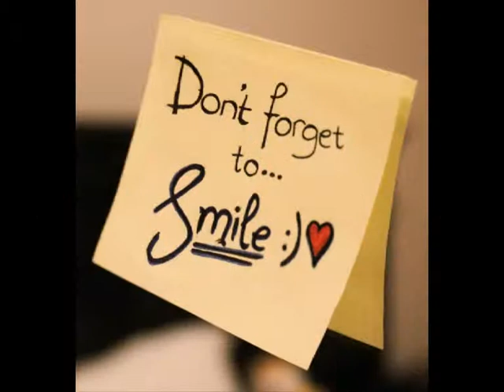Funny Fashion Show in Portugal